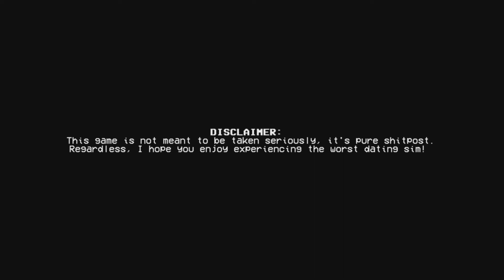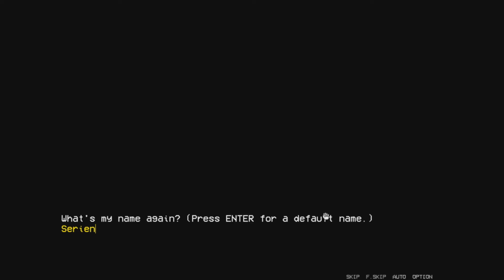01 | Worst Dating Sim - Are You a True Bro?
Worst Dating Sim features two rival feuding gangs in modern-day Japan and our unfortunate protagonist dude who gets caught up in all of it! Also this visual novel has no save feature! Hardcore mode let's go!